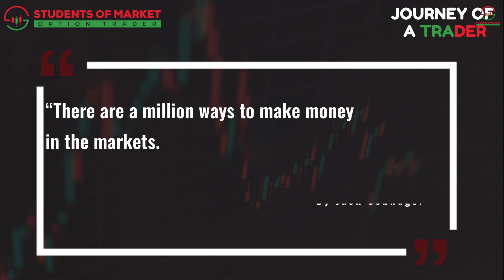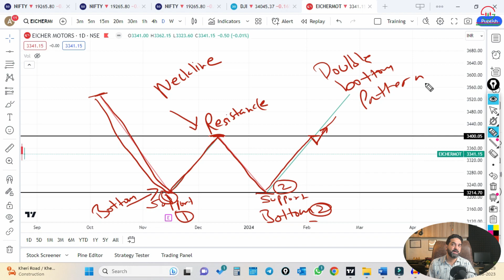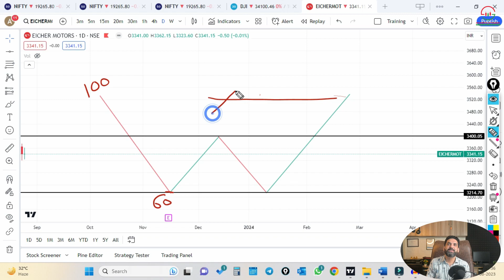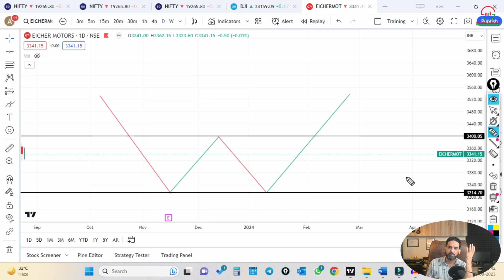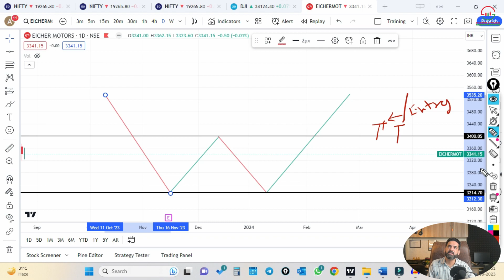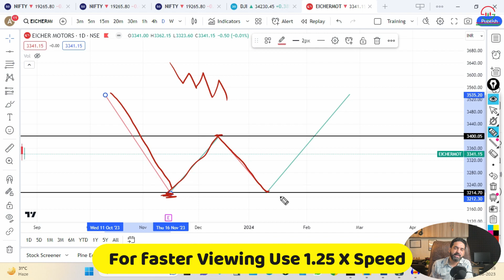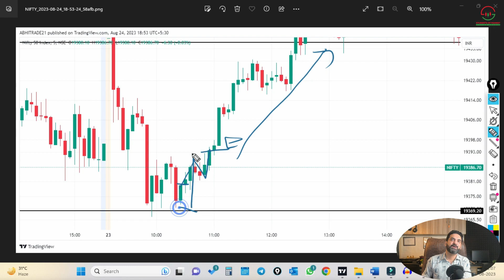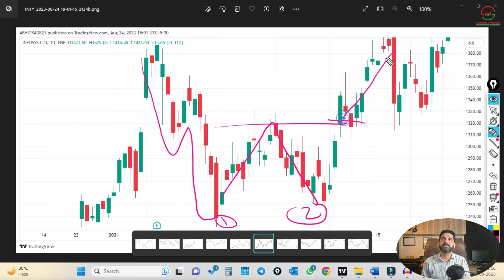Double Bottom Pattern | Proven Best Intraday Option Trading Strategy | Se-02 Ep-40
One pattern that changes the view of the market participants from sellers to buyers is the Double Bottom Chart Pattern. This pattern is a popular charting pattern used by traders to identify potential trend reversals.

In this article, we'll explore how to use the Double Bottom Or W pattern to trade stocks and indices successfully. We'll cover what the pattern is, how to identify it, and some strategies to trade it.

Watch the complete video to learn in details

एक पैटर्न जो बाजार सहभागियों के दृष्टिकोण को विक्रेताओं से खरीदारों तक बदल देता है वह डबल बॉटम चार्ट पैटर्न है। यह पैटर्न एक लोकप्रिय चार्टिंग पैटर्न है जिसका उपयोग व्यापारियों द्वारा संभावित ट्रेंड रिवर्सल की पहचान करने के लिए किया जाता है।

इस लेख में, हम स्टॉक और सूचकांकों का सफलतापूर्वक व्यापार करने के लिए डबल बॉटम या डब्ल्यू पैटर्न का उपयोग करने का तरीका जानेंगे। हम देखेंगे कि पैटर्न क्या है, इसकी पहचान कैसे करें और इसका व्यापार करने की कुछ रणनीतियाँ क्या हैं।

विस्तार से जानने के लिए पूरा वीडियो देखें

FREE Sign up with Trading View for Chart Analysis-

Students of Market is a platform dedicated to educating viewers on trading techniques and strategies for success in the stock market. SOM offers a structured educational content  from basics of stock market to advance trading strategies including analysis of market trends, technical analysis, and updates on economic news that can impact the stock market.

Hi Guy's my name is Abhishek Sikka and i am a full time traders, mostly traders in options intraday as well positional. My aim here is to provide a structured education of investing and trading to those are willing learn and make carrier in stock market.

 Students of Market स्टॉक मार्केट में सफलता के लिए ट्रेडिंग तकनीकों और रणनीतियों पर दर्शकों को शिक्षित करने के लिए समर्पित एक मंच है।  शेयर बाजार की बुनियादी बातों से लेकर बाजार के रुझानों के विश्लेषण, तकनीकी विश्लेषण और आर्थिक समाचारों पर अपडेट सहित अग्रिम व्यापारिक रणनीतियों तक एक संरचित शैक्षिक सामग्री प्रदान करता है जो शेयर बाजार को प्रभावित कर सकता है।

Hello Dosto मेरा नाम अभिषेक सिक्का है और मैं एक Fulltime ट्रेडर हूं, ज्यादातर ऑप्शंस इंट्राडे के साथ-साथ पोजीशनल भी ट्रेडर हैं। मेरा उद्देश्य उन लोगों को Investments और Trading की एक संरचित शिक्षा प्रदान करना है जो शेयर बाजार में सीखने और कैरियर बनाने के इच्छुक हैं।

यदि आप सीखने में रुचि रखते हैं तो आप निरंतर सीखने की सामग्री और बाजार अद्यतन के लिए हमारे चैनल की सदस्यता ले सकते हैं।

Books I recommend:
1. Trading in the zone- mark douglas
2. market wizards by jack d. schwager
3. Thinking fast and slow by daniel kahneman
4. Trading for a Living by dr. alexander elder
5. Rich Dad Poor Dad by Robert T. Kiyosaki
6. Think and Grow Rich by Napoleon Hill

My Trading Set Up:
Primary Laptop
Secondary PC
Secondary Screen

Chapters

00:00:00 Intro of Topic
00:01:13 Logic Behind the Name Double Bottom.
00:02:59 Formation of Double Bottom.
00:14:43 Intro of Channel.
00:13:15 Psychology behind Double Bottom Pattern.
00:23:00 How to trade Pattern (Entry, Stop Loss & Target).
00:35:05 My Style to trade Pattern (Entry, Stop Loss & Target).
00:42:38 Examples on Latest Stock Charts.